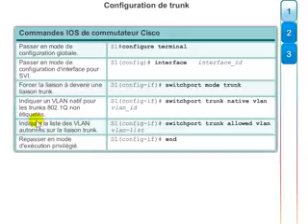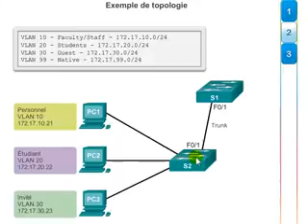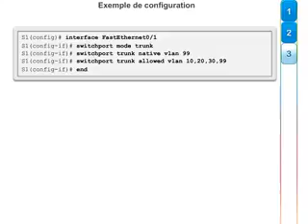CCNA5 Mod 2 chap 3 Configuration des liaisons trunk IEEE 802 1Q